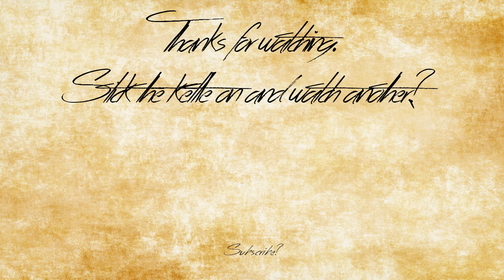Lust For Darkness (Gameplay) - Finale: Romantic Setting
A-Amanda?

Lust For Darkness is an erotic horror game developed by Movie Games Lunarium.